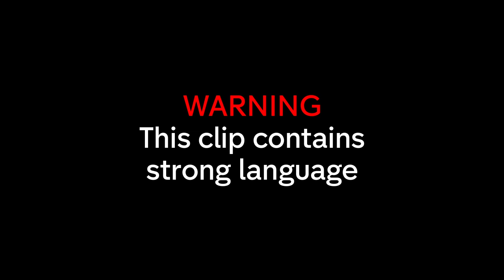Pregnant Bride Travels FOUR HOURS to Her Wedding!! | Don't Tell the Bride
The groom plans a monster Scottish wedding for him and Leanne at Loch Ness. Will his idea come back to bite him?